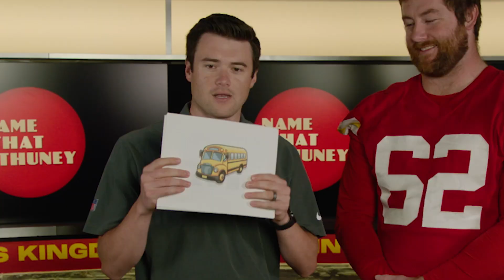Name that Thuney! Ep. 2: Lernen Sie Deutsch mit guard Joe Thuney 🇩🇪 | Chiefs Learn German Language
Prepare for the Kansas City Chiefs' Week 9 game against the Miami Dolphins in Frankfurt, Germany with offensive guard Joe Thuney in the second episode of Name That Thuney! In this episode, Thuney and senior team reporter Matt McMullen teach you transportation terms and how to say car, bus, train, airplane, bicycle, skateboard, scooter and ambulance in Deutsch! Learn a foreign langiage and speak German with the Kansas City Chiefs!